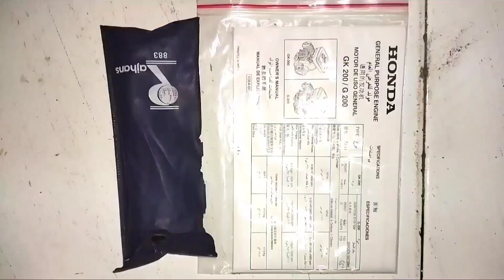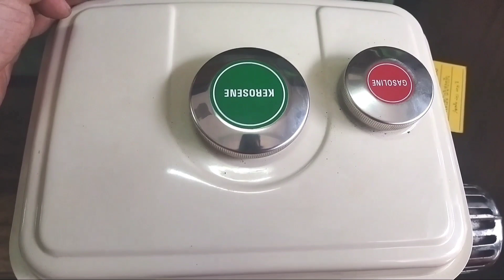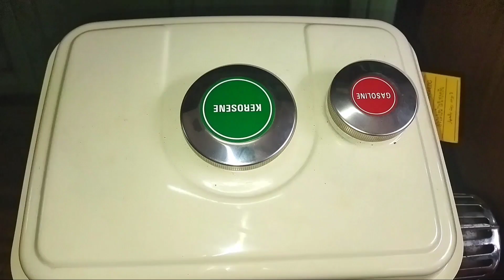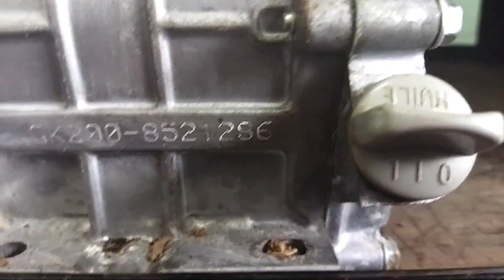Sebelum Honda GX dan Honda GP Lahir. Honda GK 200 made in India.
Tipe mesin : Tunggal SV, Berpendingin udara, 4-tak
Diameter x langkah : 67x56 (mm)
Isi silinder : 197 cm
Perbandingan Kompresi : 4.5
Tenaga output maksimum : 2.9Kw (4HP)/3600rmp
Torsi maksimum : 0.9 kgf-m/2500rmp
Sistem pengapian : Contact point
Sistem penyalaan : Recoil
Kapasitas Bahan bakar : 4.3 liter
Pembersih udara : Semi Dry
Kpasitas oil : 0.7 liter
untuk link pembelian